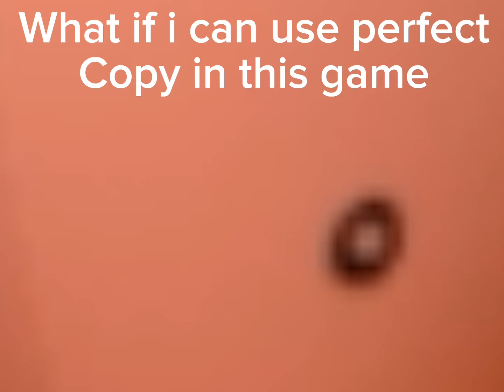Kise in rec room